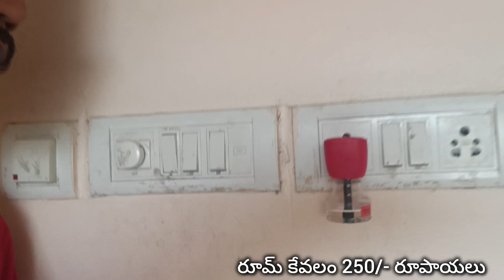షిరిడి సంస్థాన్ 250 రూపాయల రూమ్స్ చూద్దాం రండి ఎలా ఉన్నాయో 🙏 సాయి ఆశ్రమం భక్తి నివాస్ షిరిడి 😍 100👌